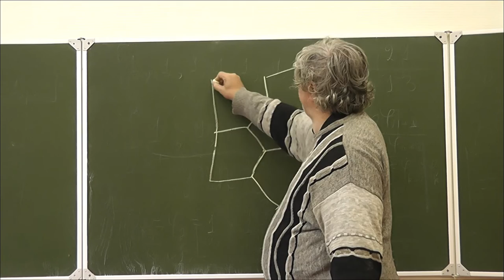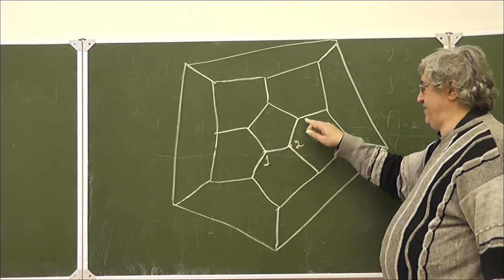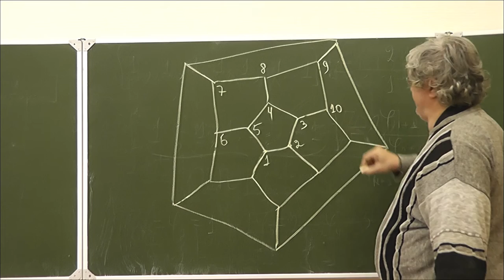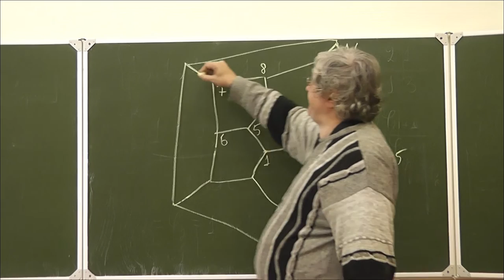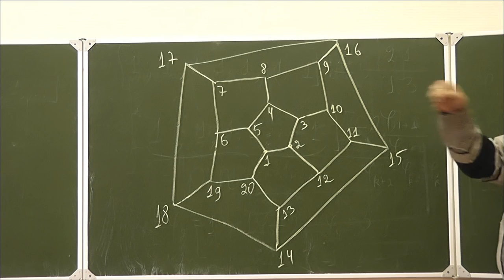4 Гамильтонов цикл на додекаэдре